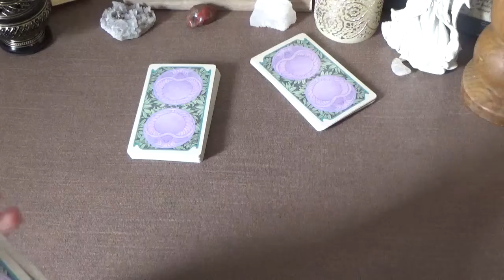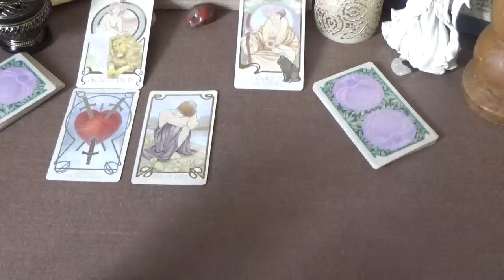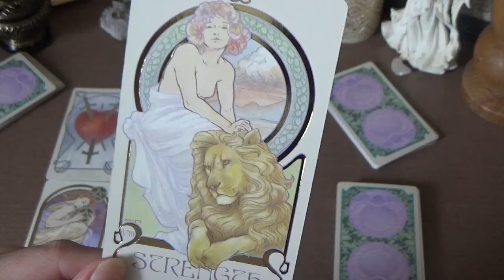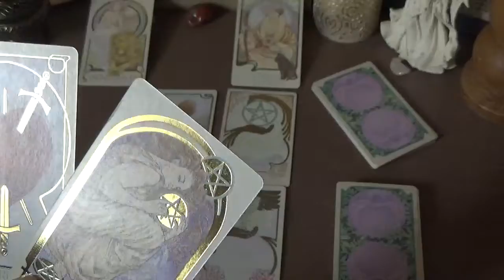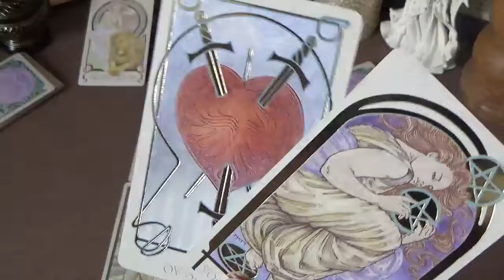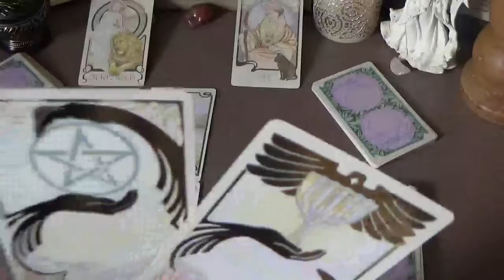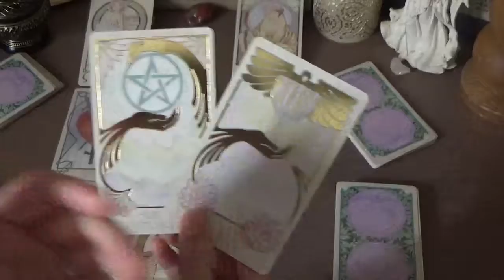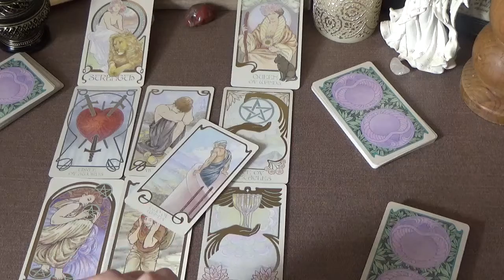Leo Monthly Tarot Read- March.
General monthly tarot reading for Leo zodiac sign.

Claude xxx